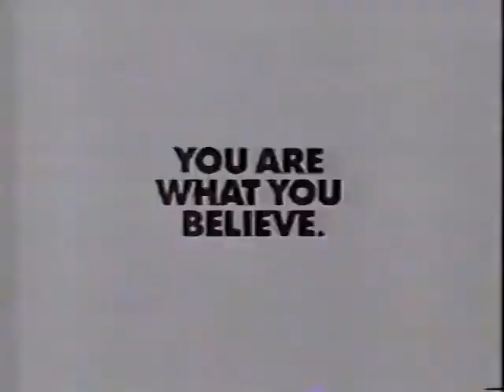Homefront Season 1, episode 23: "Spanish Moss"